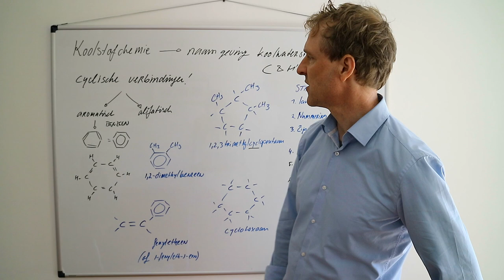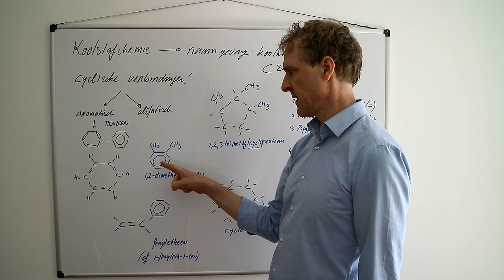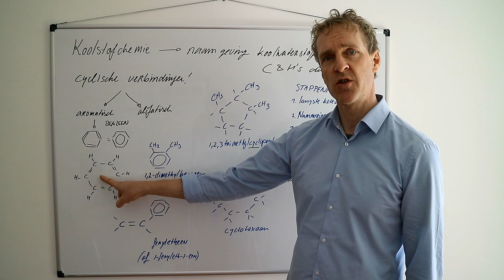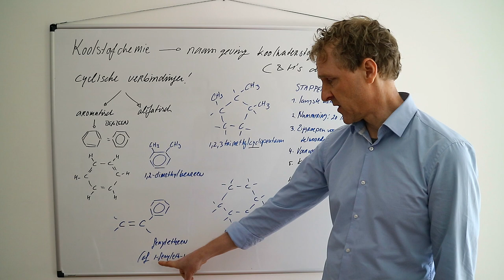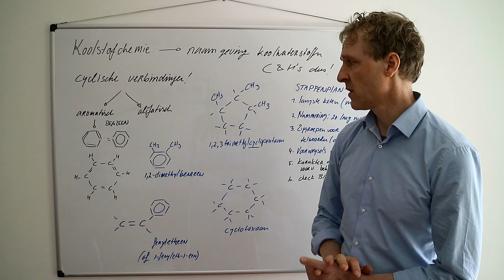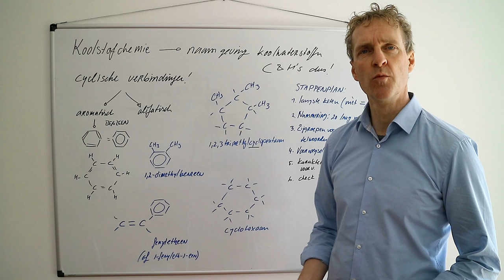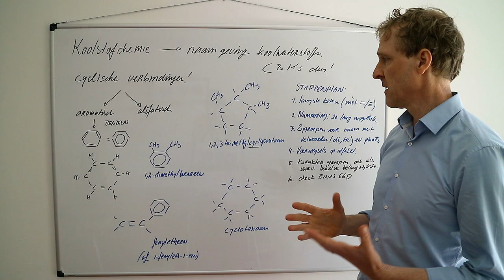Hoe geef ik cyclische koolwaterstoffen een systematische naam? (koolstofchemie)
Cyclische koolwaterstoffen hebben soms net een andere systematische naam dan je zou verwachten, juist omdat ze cyclisch zijn. We kijken naar 'gewone' of alifatische cyclische moleculen en naar aromatische moleculen.
We hebben hiervoor al structuurformules getekend van koolwaterstoffen die zijgroepen hebben. Hierna gaan we kijken naar karakteristieke groepen. Dat is wel weer iets anders dan een zijgroep. Onthoud je wel het verschil tussen een structuurformule en een molecuulformule?